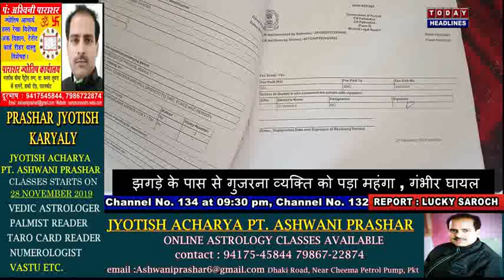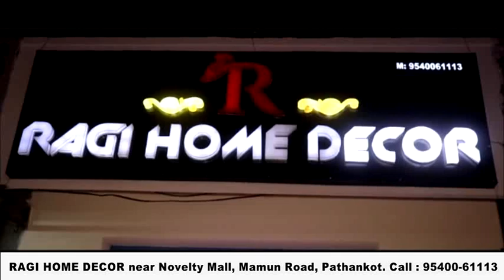झगड़े के पास से गुजरना व्यक्ति को पड़ा महंगा , गंभीर घायल